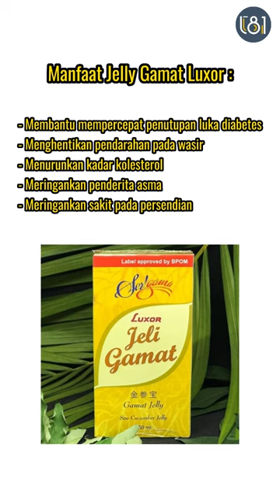Jelly Gamat Luxor Herbal Asam Lambung